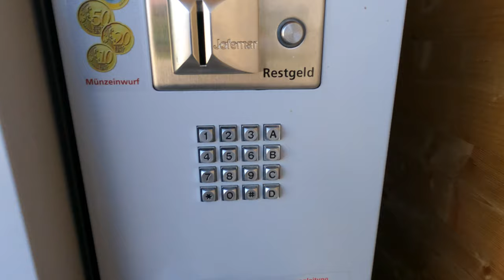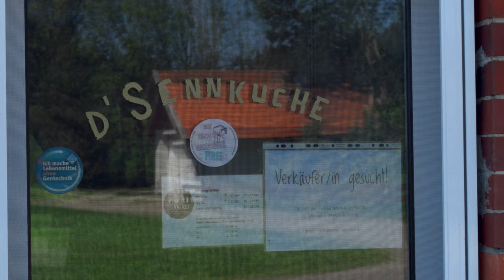[04] Bodensee-Königssee-Radweg Teil 1 | Lindau ▶ Untermaiselstein | E-Bike Radreise 2022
Heute am 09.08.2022 geht es für mich endlich auf dem Bodensee-Königssee-Radweg los!
Nachdem ich gestern Patrick vom Kanal @Patrickunterwegs getroffen habe und gemeinsam auf dem Campingplatz Park-Camping Lindau übernachtet haben, trennen sich heute wieder unsere Wege.

Sprungmarken:
00:00 - Intro
00:35 - Parkcamping Lindau
02:41 - Start der Tour
03:48 - Rädertausch
06:48 - Insel Lindau
07:53 - Start Bodensee-Königssee-Radweg
10:35 - Abschied von Patrick
11:48 - wieder alleine unterwegs
15:55 - Hergatz
16:32 - Käseglocke Wigratzbad - Käseladen
18:35 - Maria-Thann
19:30 - Eglofstal
21:25 - Malleichen - E-Bike-Ladestation
22:31 - Röthenbach
23:23 - Schönau
24:39 - Trinkwasser
25:20 - Videoausschnitt aus @LuthisBikechannel
28:05 - Stiefenhofen
28:52 - Ranzenried
30:48 - Kalzhofen
31:19 - Konstanzer Tal
32:53 - E-Bike Akku leer
34:01 - Akkuwechsel
35:18 - Großer Alpsee
36:37 - Immenstadt
37:31 - Rauhenzeller See
38:16 - Untermaiselstein
38:58 - Ankunft und Tourdaten
40:05 - Outro
41:35 - Outtakes

4-fach Steckdosenleiste ➤
5m Verlängerungskabel mit Eurostecker ➤
10m Verlängerungskabel mit Eurostecker ➤

🀰 sonstiges  🀰
Sportbrille selbst tönend ➤